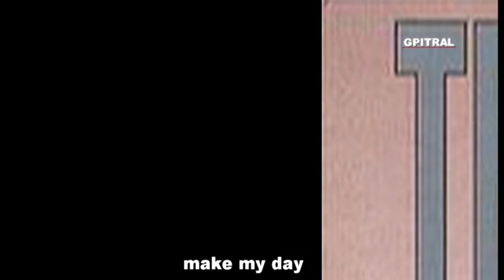Technotronic Pump up the jam lyrics